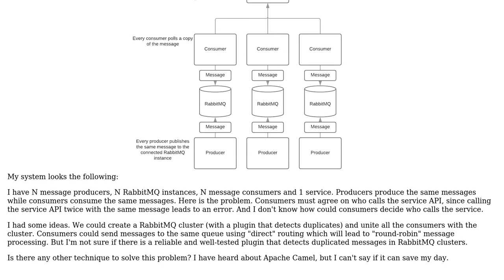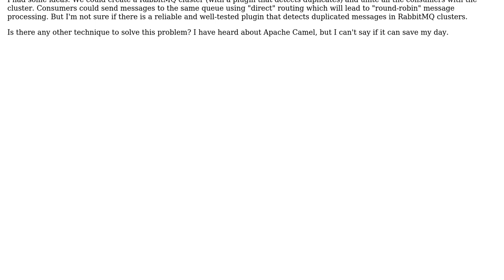How do I negotiate messages to avoid errors resulting from duplicate messages?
Software Engineering: How do I negotiate messages to avoid errors resulting from duplicate messages?

With thanks & praise to God, and with thanks to the many people who have made this project possible! | Content (except music & images) licensed under CC BY-SA | Music | Images & others | With thanks to user Tony user Robert Harvey user Edu Costa and the Stack Exchange Network Trademarks are property of their respective owners. You are responsible for your own actions.